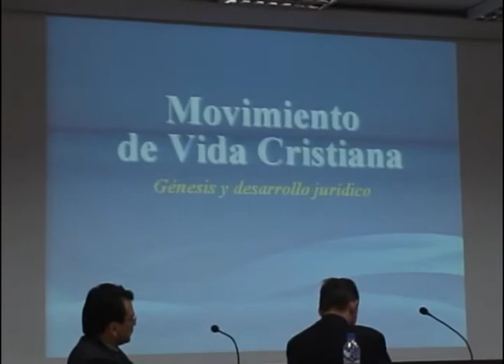IV Curso de actualización del derecho canónico Tercer Día primera parte, 6 / 11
Curso realizado por la asociación peruana de canonistas dirigido a Sacerdotes, abogados, profesores religiosos y estudiantes de teología, con la finalidad de dar a conocer el derecho canónico. El curso se realizo en lima Perú del 18 al 21 de Agosto del 2008